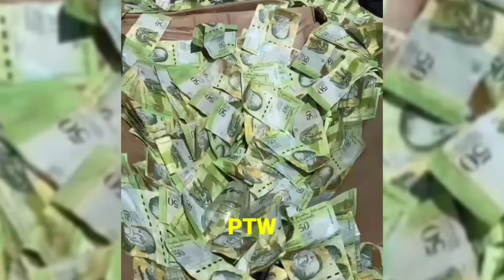A LOT OF MONEY IN THE GARBAGE VENEZUELLA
Afrika Selatan Pretoria
Afrika Tengah Bangui Afrika
Albania Tirana
Eropa
Aljazair Algiers Afrika
Amerika Serikat Washington D.C Amerika Utara
Andorra Andorra la Vella Eropa
Angola Luanda Afrika
Antigua dan Barbuda St. John’s Amerika Utara
Arab Saudi Riyadh Asia
# Argentina Buenos Aires Amerika Selatan
Armenia Yerevan Asia
# Australia Canberra Australia
Austria Wina Eropa
Azerbaijan Baku Asia
Bahama Nassau Amerika Utara
Bahrain Manama Asia
Bangladesh Dhaka Asia
Barbados Bridgetown Amerika Utara
Belanda Amsterdam Eropa
Belarus Minsk Eropa
Belgia Brussel Eropa
Belize Belmopan Amerika Utara
Benin Porto Novo Afrika
Bhutan Thimphu Asia
Bolivia La Paz Amerika Selatan
Bosnia dan Herzegovina Sarajevo Eropa
Botswana Gabourone Afrika
Brasil Brasilia Amerika Selatan
Britania Raya London Eropa
Brunei Darussalam Bandar Seri Begawan Asia
Bulgaria Sofia Eropa
Burkina Faso Ouagadougou Afrika
Burundi Bujumbura Afrika
Ceko Praha Eropa
Chad Ndjamena Afrika
Chili Santiago Amerika Selatan
China Beijing Asia
Denmark Kopenhagen Eropa
Djibouti Djibouti City Afrika
Dominika Roseau Amerika Utara
Ekuador Quito Amerika Selatan
El Salvador San Salvador Amerika Utara
Eritrea Asmara Afrika
Estonia Tallinn Eropa
Ethiopia Addis Ababa Afrika
Fiji Suva Osenia
Filipina Manila Asia
Finlandia Helsinki Eropa
# Gabon Libreville Afrika
Gambia Banyul Afrika
Georgia Grozny Eropa
# Ghana Akra Afrika
# Grenada St. George’s Amerika Utara
Guatemala Guatemala City Amerika Utara
Guinea Konakry Afrika
Guinea Bissau Bissau Afrika
Guinea Khatulistiwa Malabo Afrika
Guyana George Town Amerika Selatan
Haiti Port-au-Prince Amerika Utara
Honduras Tegucigalpa Amerika Utara
Hongaria Budapest Eropa
India New Delhi Asia
Indonesia Jakarta Asia
Irak Bagdad Asia
Iran Teheran Asia
Irlandia Dublin Eropa
Islandia Reykyavik Eropa
Israel Tel Aviv Asia
Italia Roma Eropa
Jamaika Kingstone Amerika Utara
Jepang Tokyo Asia
Jerman Berlin Eropa
Kamboja Phnom Penh Asia
Kamerun Yaonde Afrika
Kanada Ottawa Amerika Utara
Kazakhstan Alma Ata Eropa
Kenya Nairobi Afrika
Kirgizstan Frunze
Kiribati Bairiki
Kolombia Bogota
Komoro Moroni
Republik Kongo Brazzaville
Korea Selatan Seoul
Korea Utara Pyongyang
Kosta Rika San Yose
Kroasia Zagreb
Kuba Havana Amerika
Kuwait Kuwait City
Laos Vientiane
Latvia Riga
Lebanon Beirut
Lesotho Maseru
Liberia Monrovia
Libya Tripoli
Liechtenstein Vaduz
Lituania Vilna
Luksemburg Luxembourg City
Madagaskar Antananarivo
Makedonia Skopje
Maladewa Male
Malawi Lilongwe
Malaysia Kuala Lumpur
Mali Bamako
Malta La Valetta
Maroko Rabat
Marshall Majuro
Mauritania Nouakchott
Mauritius Port Louis
Meksiko Mexico City
Mesir Kairo
Mikronesia Palikir
Moldova Kishinev
Monako Monako
Mongolia Ulan Bator
Montenegro Podgorica
Mozambik Maputo
Myanmar Naypyidaw
Namibia Windhoek
Nauru Yaren Oseania
Nepal Kathmandu Asia
Niger Niamey Afrika
Nigeria Lagos Afrika
Nikaragua Managua Amerika Utara
Norwegia Oslo Eropa
Oman Muskat Asia
Pakistan Islamabad Asia
Palau Melekeok Oseania
Panama Panama
Pantai Gading Yamoussoukro
Papua Nugini Port Moresby
Paraguay Asuncion
Perancis Paris Eropa
Peru Lima
Polandia Warsawa
Portugal Lisboa
Qatar Doha
Republik Demokratik Kongo Kinshasa
Republik Dominika Santo Domingo
Rumania Bukares
Rusia Moskow
Rwanda Kigali
Saint Kitts and Nevis Basseterre
Saint Lucia Castries
Saint Vincent and the Grenadines Kingstown
Samoa Apia
San Marino San Marino
Sao Tome and Principe Sao Tome
Selandia Baru Wellington
Senegal Dakar
Serbia Beograd
Seychelles Victoria
Sierra Leone Freetown
Singapura Singapura
Siprus Nikosia
Slovenia Ljubljana
Slowakia Bratislava
Solomon Honiara
Somalia Mogadishu
Spanyol Madrid
Sri Lanka Kolombo
Sudan Khartoum
Sudan Selatan Juba
Suriah Damaskus
Suriname Paramaribo
Swaziland Mbabane
Swedia Stockholm
Swiss Bern
Tajikistan Dushanbe
Tanjung Verde Praia
Tanzania Dodoma
Thailand Bangkok
Timor Leste Dili
Togo Lome
Tonga Nukualofa
Trinidad and Tobago Port
Tunisia Tunis
Turki Ankara
Turkmenistan Ashgabat
Tuvalu Funafuti
Uganda Kampala
Ukraina Kiev
Uni Emirat Arab Abu Dhabi
Uruguay Montevideo
Uzbekistan Tashkent
Vanuatu Pelabuhan Vila
Venezuela Caracas
Vietnam Hanoi
Yaman Sanaa
Yordania Amman
Yunani Athena
Zambia Lusaka
Zimbabwe Harare
Vatican City Vatikan
Palestina Ramallah